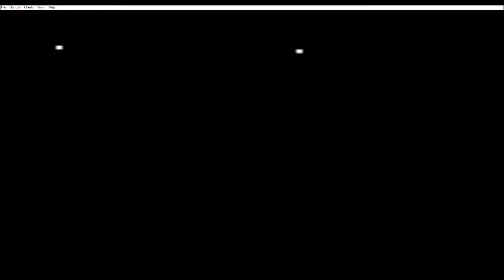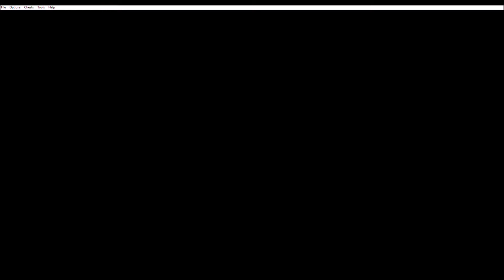Megaman I Part 2